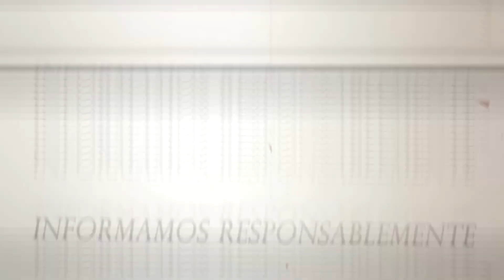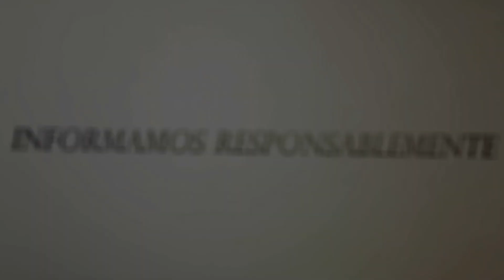KATTIA CASTRO REYES / FESTIVAL DE LA CANCIÓN CTP DE OSA 2022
La actividad se realizó en el marco de la celebración del 60 aniversario del CTP de Osa.